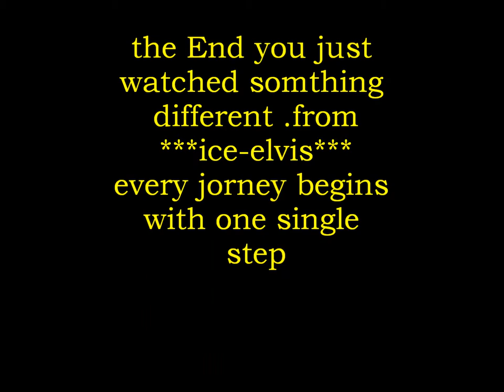YEllow River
this is agreat old song im singing my version of that great old song i rember my time in Cambodia so this song is very fittinghope u like it Elvis fans cuse you always get somthing new and different from me,